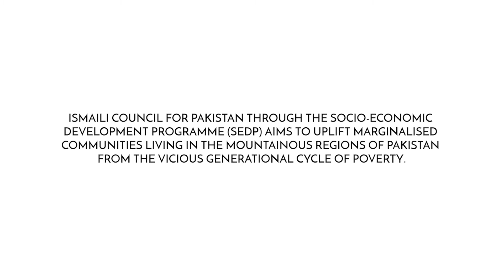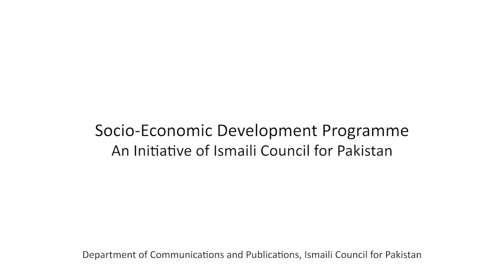Transforming Lives - Meet Zeeshan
Zeeshan, a child hailing from Silgan, the remotest valley of Gilgit-Baltistan, was suffering from severe nose bleeding along with heart palpitations. The local healthcare provider had less hope that he would survive beyond a month and advised the family to take Zeeshan to Karachi for advanced treatment. With few resources, his mother was praying for a miracle to happen.

In desperate times, Socio-Economic Development Programme (SEDP) provides financial assistance for healthcare and sustenance to help vulnerable patients like Zeeshan and their families. SEDP is an initiative of the Ismaili Council for Pakistan which aims to uplift marginalised communities living in the mountainous regions of Pakistan from the vicious generational cycle of poverty.